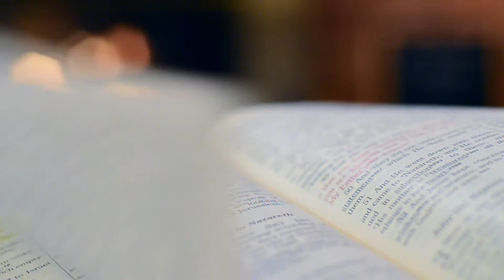10 Animals that Have EXTINCT Since Year 2000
Our purpose, when making those videos, is NOT to steal other people's videos, but to make quality educational motivational video versions and share these with our viewers.

Your Creative Paths does not own the rights to the video clips.

LazarBeam - TIKTOKS Most Viewed Videos - bdbEzhBFGTQ

WatchMojo.com - Top 10 Craziest Events Caught Live on TV - yLVSN9Q3toc

TOP 10 TV - Top 10 Most Amazing Video in The World You Need To See - SHPf0Rmk30k

Translated titles:
10 animales extintos desde el año 2000

10 Tiere, die seit dem Jahr 2000 ausgestorben sind

10 animaux qui ont EXTINCT depuis l'an 2000

10 animais EXTINTOS desde o ano 2000

वर्ष 2000 से अब तक 10 पशु

10 حيوانات انقرضت منذ عام 2000

自2000年以来灭绝的10种动物

10 animali che si sono estinti dal 2000

2000年以降絶滅した10頭の動物

2000 년 이후 EXTINCT를 가진 동물 10 마리